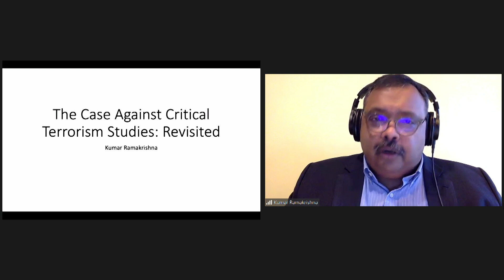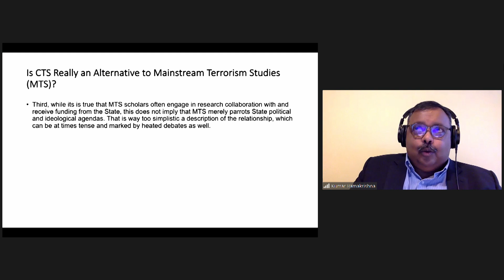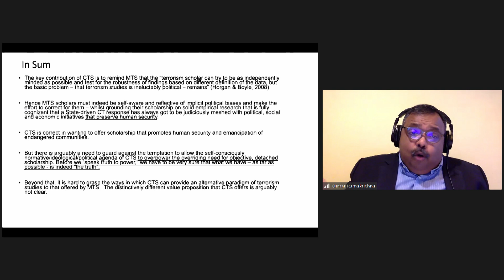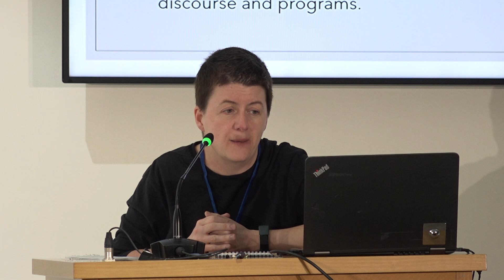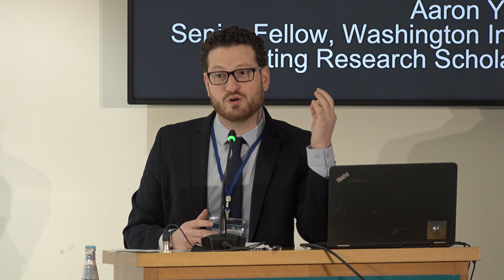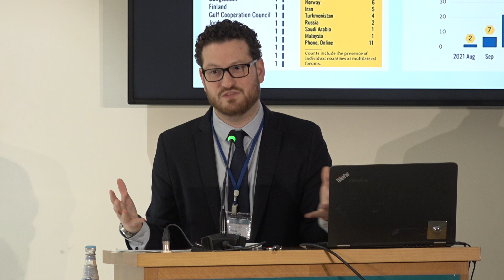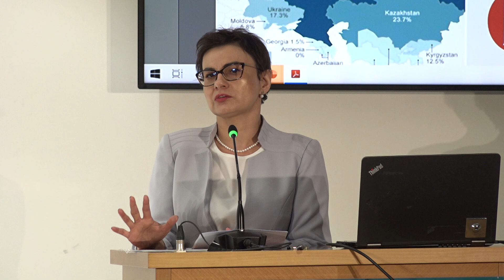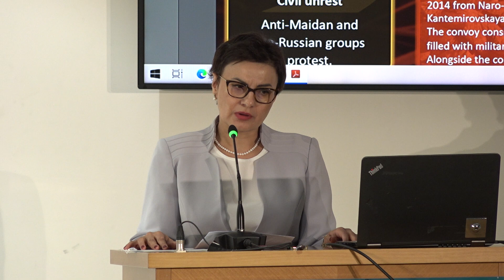Panel Four — Strategic Studies Unit Fourth Annual Conference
Panel four of the SSU_Conference titled "Terrorism and Insurgency Studies" with Aaron Y. Zelin, Charlotte Heath-Kelly, Kumar Ramakrishna, and Marzena Zakowska, moderated by Marwa Farag.